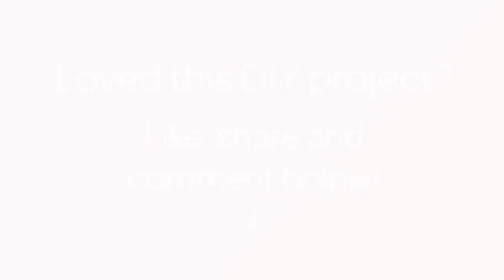可愛いペーパークラフトフラワーブーケの作り方 - DIY Crafts - Guidecentral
このDIYガイドについて：
- タイトル： 可愛いペーパークラフトフラワーブーケの作り方

材料：
- ペーパークラフトフラワー
- フラワーアレンジメント用ワイヤー
- 接着剤
- セロテープ
- リボン
- ハサミ